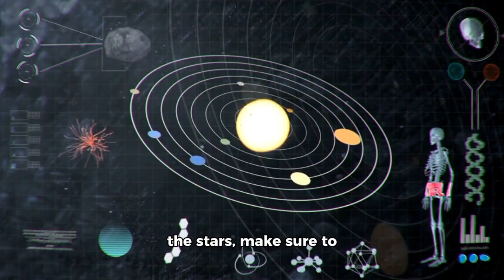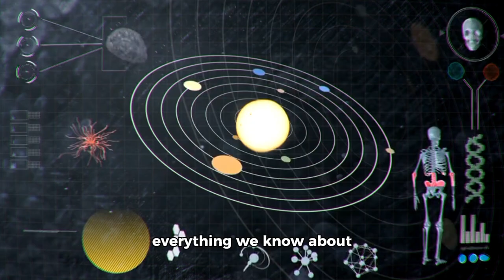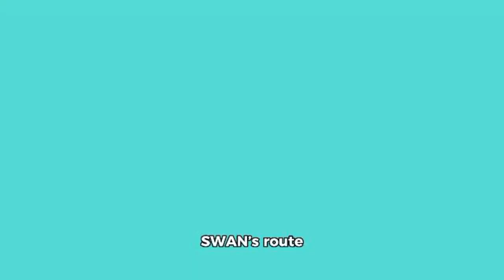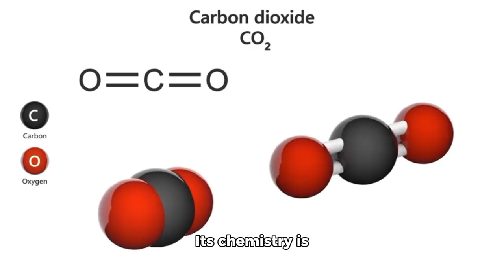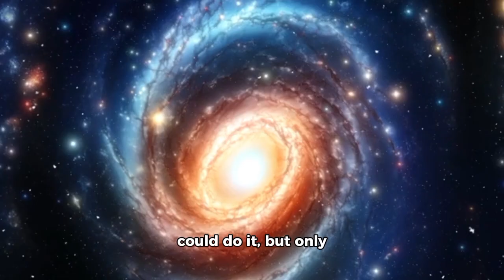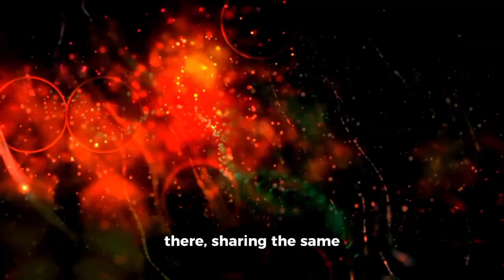NASA Scientists Now Believe Comet R2 SWAN Broke Off Something 100x Larger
Scientists studying the recently discovered comet C/2025 R2 (SWAN) are now seriously considering that it may have broken off—or itself is shedding—something 100 times larger than initially expected. What was thought to be a relatively modest icy nucleus might instead be part of a more massive structure disintegrating under solar stress.
This could rewrite our understanding of how comets behave near the Sun, how they fragment, and the scale of their original cores.

Watch this space — we may soon see a dramatic reveal in the night sky and possibly a trail of debris becoming visible to Earth-based observatories.